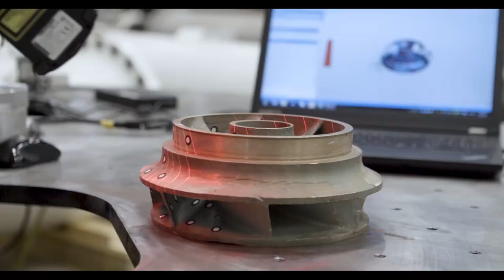Sulzer EmpoweredPeople – Julie Thompson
Julie Thompson, General Manager – Nuclear service at our Chattanooga Service Center is passionate about solving the problems our customers face in the nuclear industry.

Sulzer is a global leader in fluid engineering. We specialize in pumping, agitation, mixing, separation and application technologies for fluids of all types. Our customers benefit from our commitment to innovation, performance and quality and from our responsive network of 180 world-class manufacturing facilities and service centers across the globe.